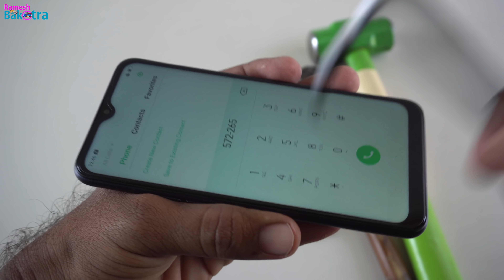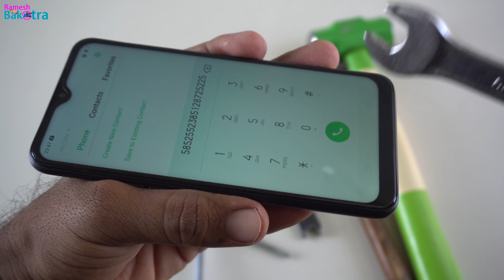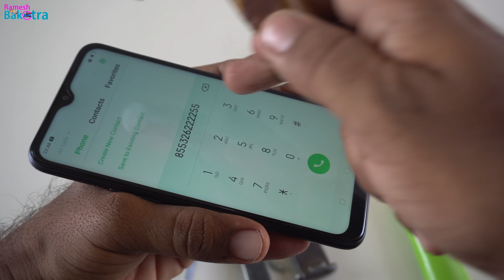Realme C2 Screen Scratch Test Gorilla Glass 3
Beat & rub some tools on the display of REALME C2 for scratch test because it has protection of Gorilla Glass 3.